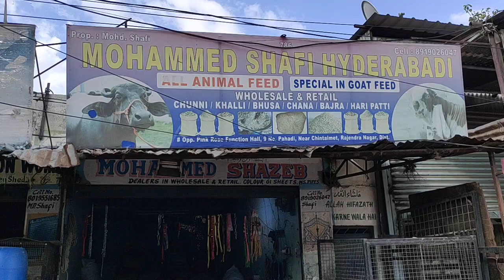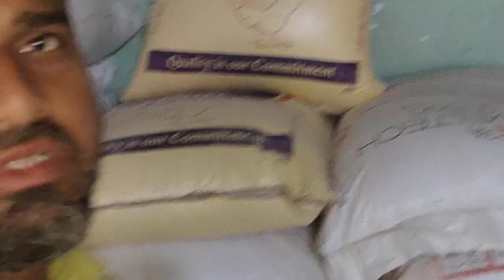wholesale and retail goat feed shop at kishanbagh Shafi hyderabadi pets accessories shop